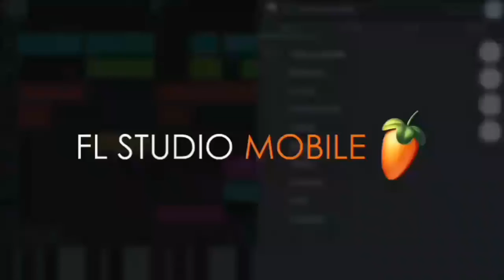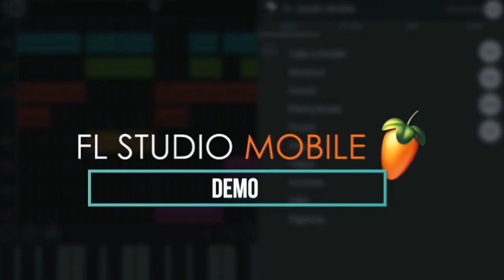Permich - Uplifting(Dj Cristyan edit)-FL Studio Mobile Demo #7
Fellas, this is my 7th and last FL Studio Demo edited by me!